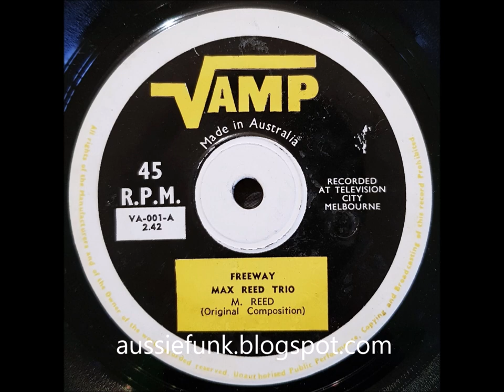Max Reed Trio - Freeway (Rare 60s Melbourne Jazz)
Of all the releases on the Melbourne-based Vamp label, this is my absolute favourite (side bar: doesn't the Vamp label look awfully similar to the logo for the skate shoe brand, Vans?). Freeway is a great rolling modal jazz tune that changes up just when you think it's gonna stick to a particular mood. Great piano lines throughout. Just a great piece of trio jazz. This song was released on a 4-track Jazz EP by the Max Reed Trio as well as a 2-track 45, as pictured here. But despite both versions, they are still very tough to find.